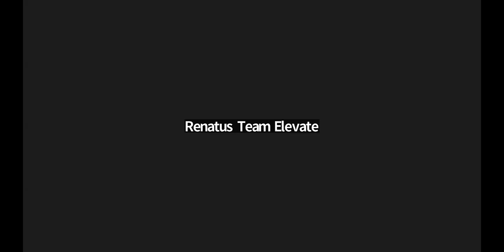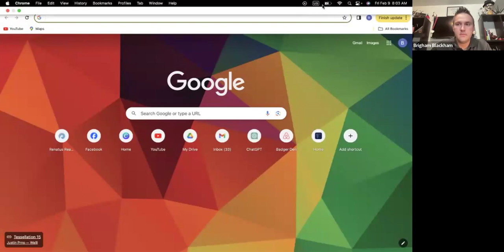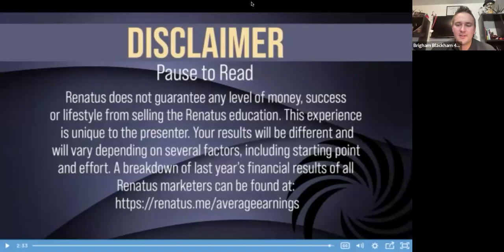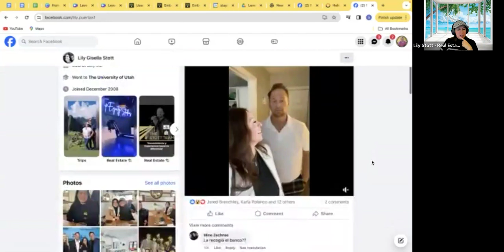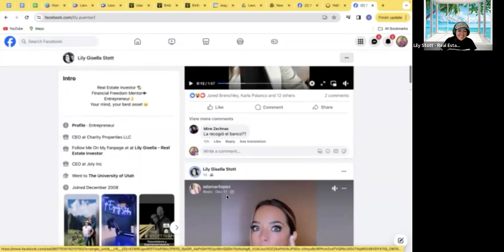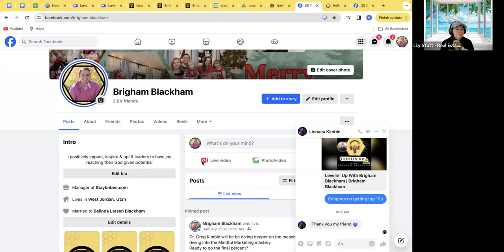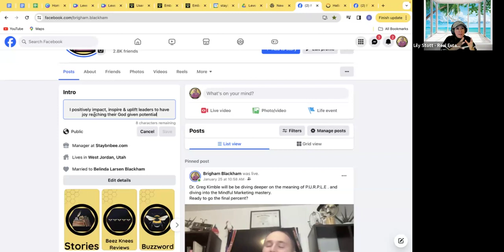How to crack the producer's code w/ Lily Stott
Would you like to become a producer in marketing, real estate and business? Lily shares her experience.

bit.ly_LevelinUpSocialMedia
Welcome to Levelin' Up with Brigham Blackham," where we positively impact, inspire & uplift leaders to achieve their potential.

At Staybnbee, we understand your desire to be a financially confident & equipped Business Owners. We consistently strive to provide 5-star experiences to the leaders of your organization. We recognize the challenges of navigating the intricacies of hospitality, dealing with the weight of potential less-than-ideal reviews, & the limited time available for troubleshooting. We've been there too, which is why we offer Short Term Rental Cheat Codes to help you cut through the complexities. Our content and community provide a safe, non-judgmental space for you to learn from our mistakes & insights, saving you valuable time.

Here's how we assist you:
1) Experience our Content & Community

bit.ly_LevelinUpSocialMedia

3) Become a more impactful, inspired & Uplifting leader